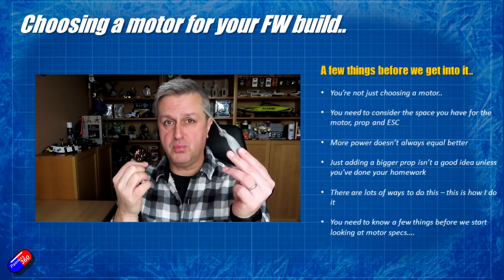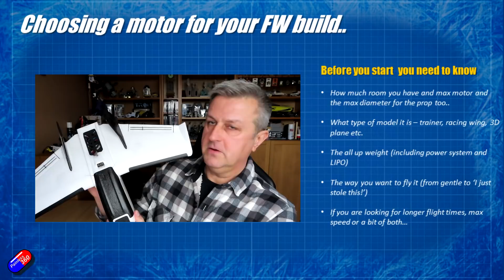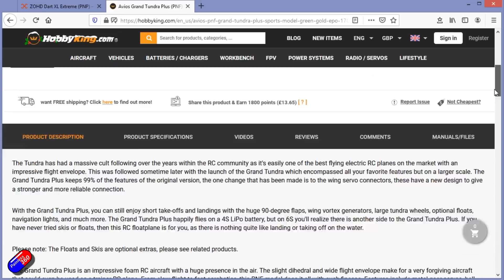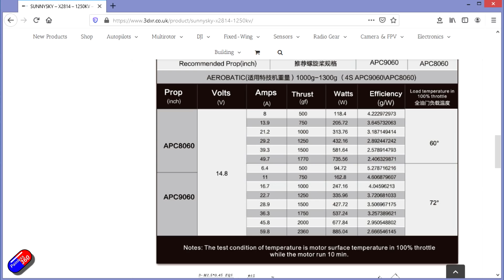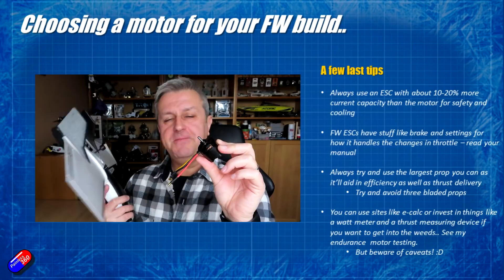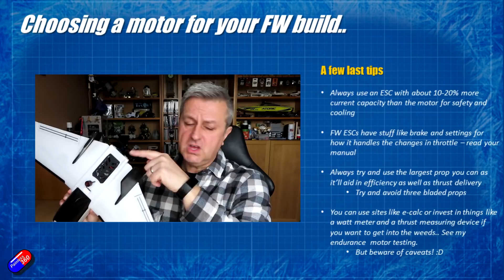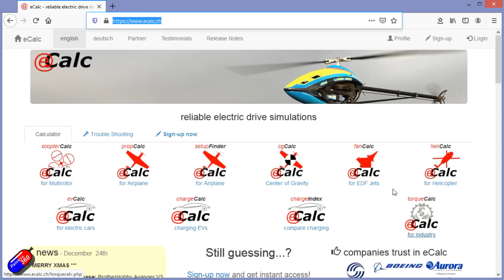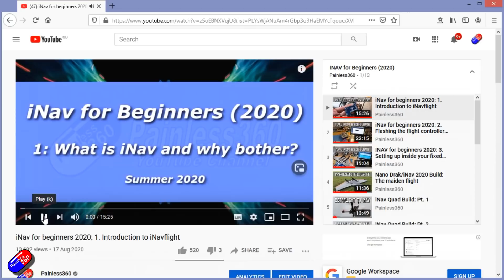Choosing a motor and prop for your fixed wing model: Some hints and tips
Thank you for taking the time to watch the video.